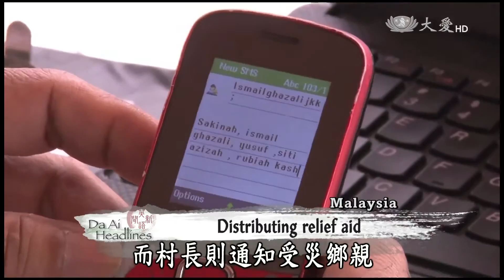【Charity】 Rainstorms Damage houses In Kedah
Malaysia should be experiencing dry weather during this time of year; however, erratic climate has brought rainstorms to Kedah, damaging houses there. Tzu Chi volunteers immediately brought consolation cash to 22 affected families.